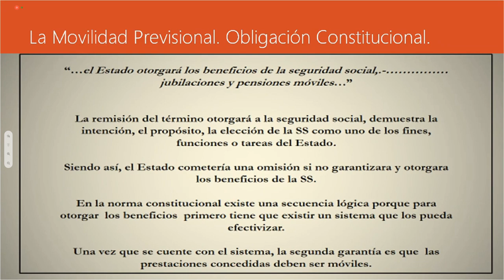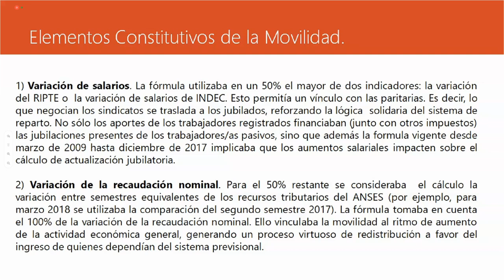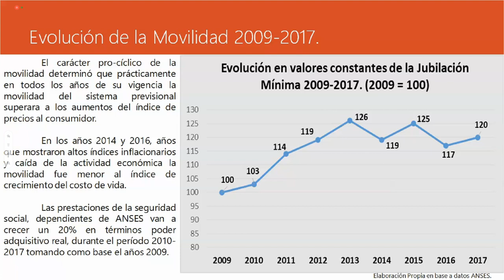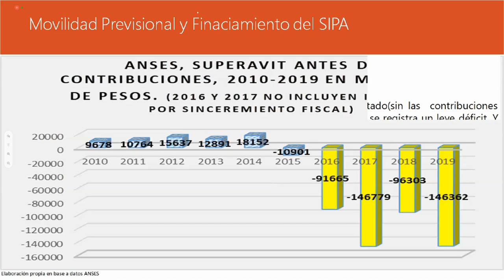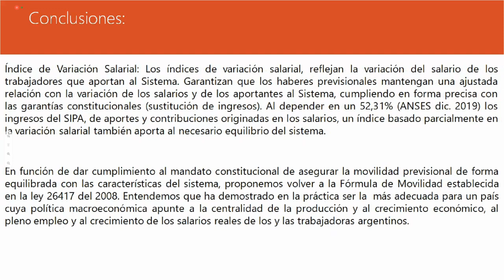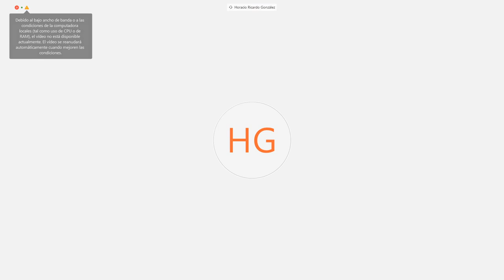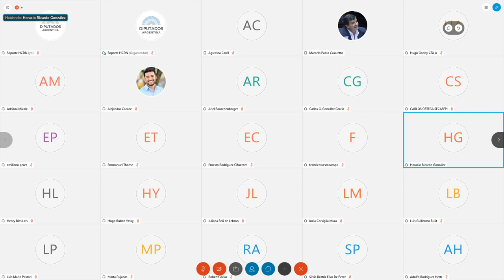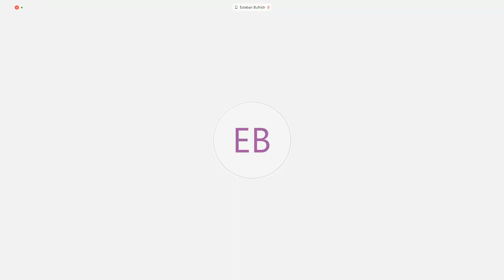VIDEOCONFERENCIA COMPLETA: H. Cámara de Diputados de la Nación - 31 de agosto de 2020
Comisión Mixta Art. 55 Y 56 de la Ley 27.541.